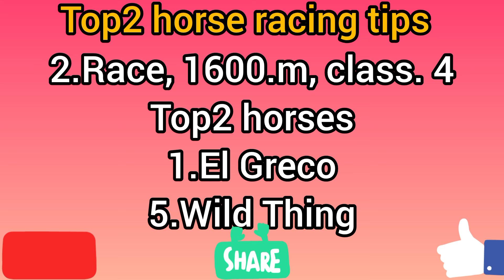Mumbai Horse Racing Tips | 14/03/24. Thursday | Evening Race Day | Mumbai Race Card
Mumbai
Mumbai horse racing tips today
Mumbai horse racing tips tomorrow
Mumbai race card
Mumbai top horses
Mumbai racing
Mumbai horses
Mumbai Evening Race's